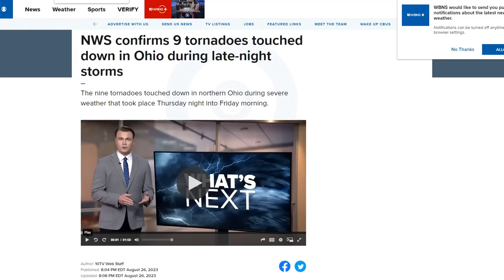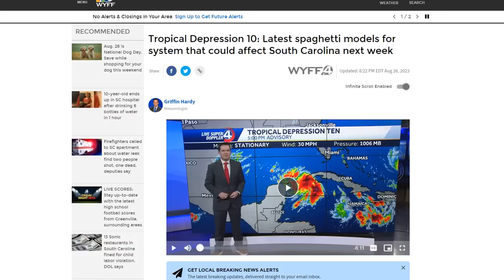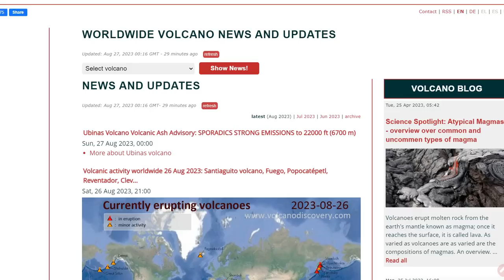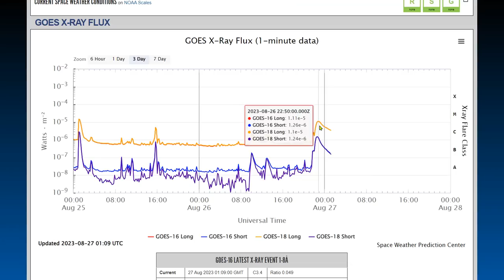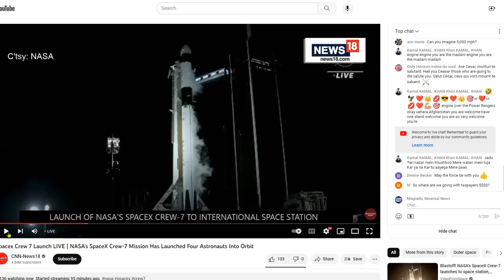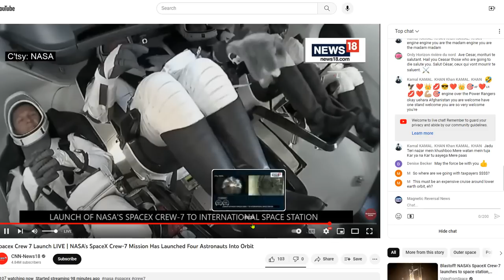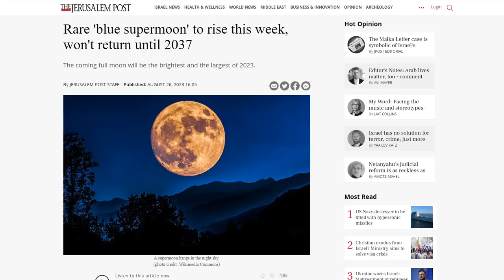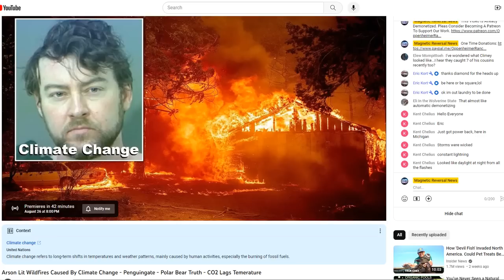9 Tornadoes Touched Down In Ohio - Tropical Depression 10 Coming To The Panhandle - Space X Launch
Rare 'blue supermoon' to rise this week, won't return until 2037

Bitcoin: 17NV3vtcQhRnsRnjckCcYkKVEUcnirKQ62